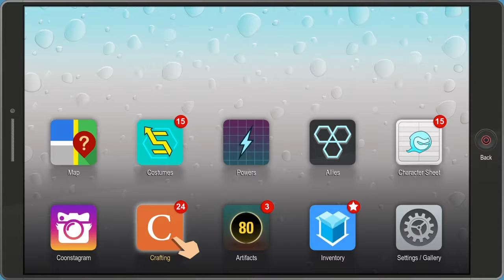South Park TFBW - Ep 8 - YOU AREN'T READY FOR THIS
Oh god, don't look. Just skip this video. And the next probably. Oh god, she's sitting on everyone! Aahhhh!